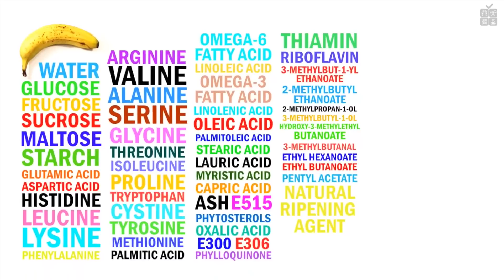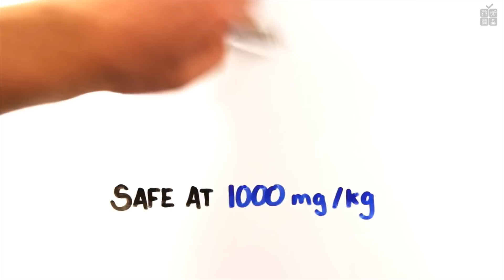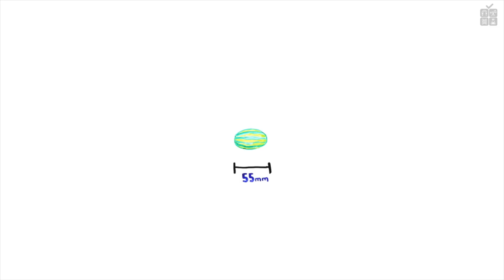Это все ненатурально [AsapSCIENCE]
Нам часто говорят, что «химия» — это плохо, а «натуральное» — хорошо. Но так ли все просто на самом деле? Есть ли в нашем рационе хоть что-то «натуральное» и так ли это важно?

Перевод: Дмитрий Какабадзе
Редактура: Алексей Малов
Озвучка: Александр Лапшин
Монтаж: Кристина Утёсова
Обложка: Софья Зозуля